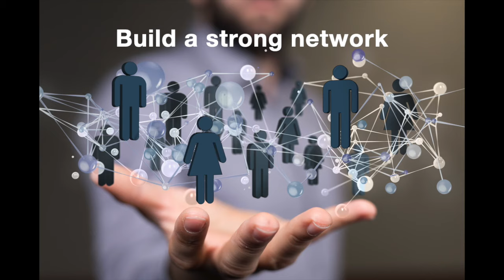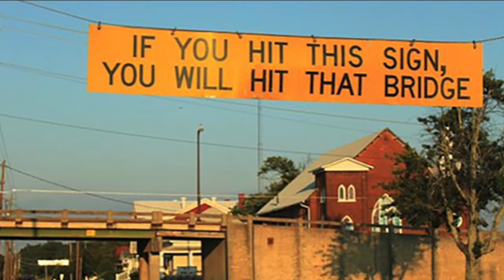How to Avoid Becoming a Frog in Boiling Water in Your Engineering Career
Nobody can predict the future and disaster can strike at any time in your engineering career and that is why you should always strive to minimize risks in your career by being prepared for the absolute worst.

In this episode of The Engineering Career Coach Podcast, I will explain how you can avoid becoming a frog in boiling water in your engineering career.